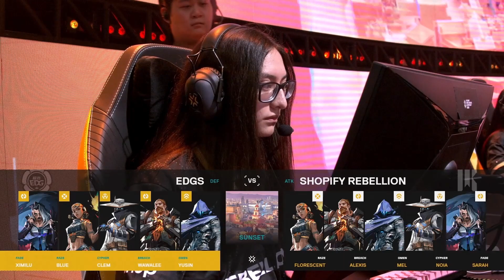사이퍼 펑크 | SR vs. EDG | 2일차 MATCH 3 H/L 11.30 | 게임 체인저스 챔피언십 2023